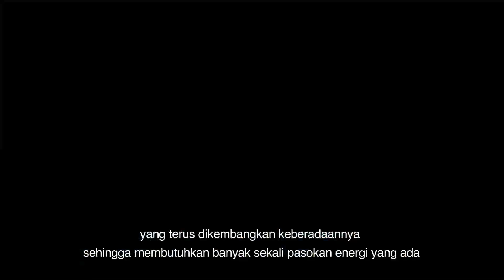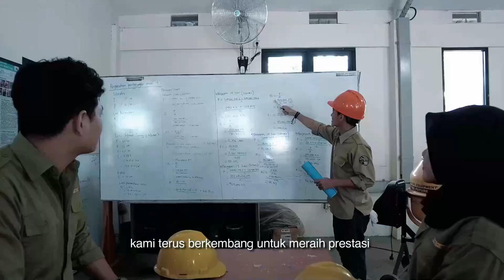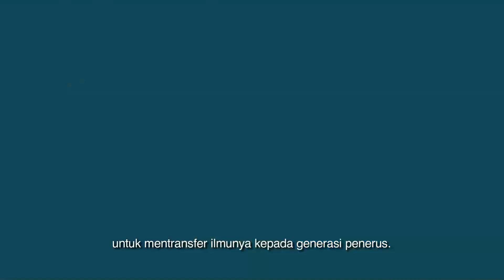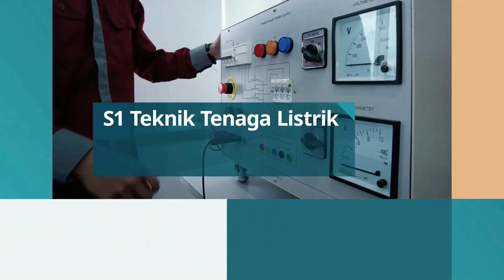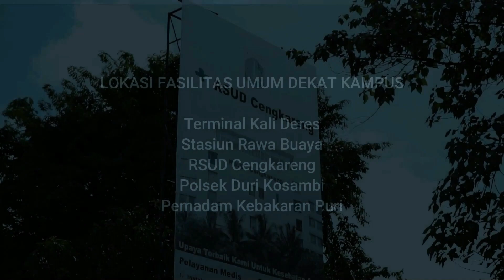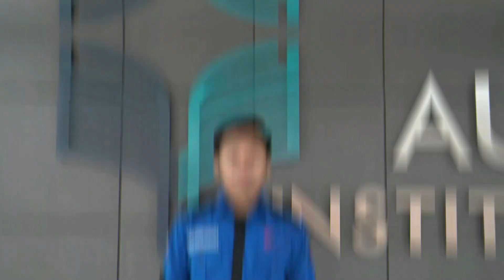Company Profile Institut Teknologi PLN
Pada awalnya ITPLN bernama STT-PLN beroperasi sejak tahun 1998, dengan lokasi Kampus saat itu di Gedung Indonesia Power, Jl. Gatot Subroto. Pengelola ITPLN adalah Yayasan Pendidikan dan Kesejahteraan PLN, disingkat YPK-PLN.  YPK-PLN didirikan oleh PLN pada tahun yang sama yaitu tahun 1998. Pada bulan januari 2020 STT-PLN berubah bentuk menjadi ITPLN yang terdiri dari 4 (empat) Fakultas :
- Fakultas Ketenagalistrikan dan Energi Terbarukan
- Fakultas Teknologi dan Bisnis Energi
- Fakultas Teknologi Infrastruktur dan Kewilayahan
- Fakultas Telematika Energi

Temukan informasi lainnya melalui:
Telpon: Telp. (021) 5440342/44